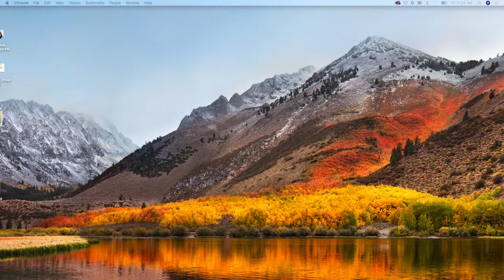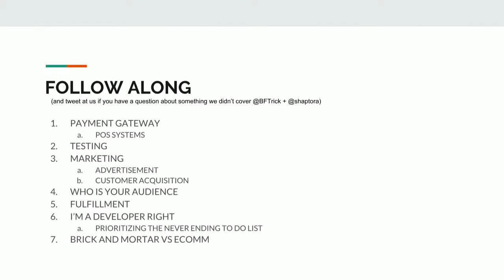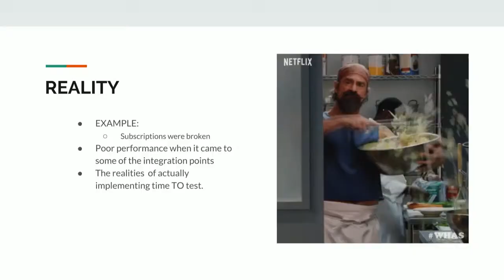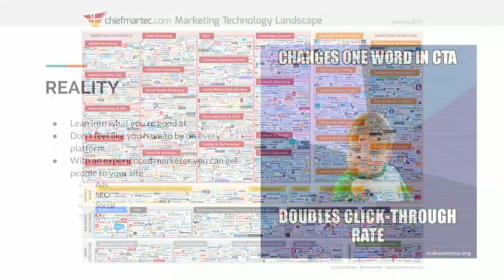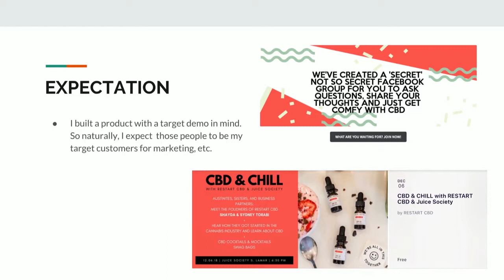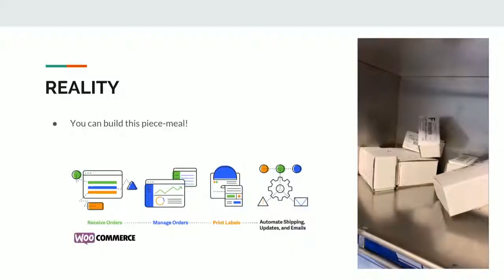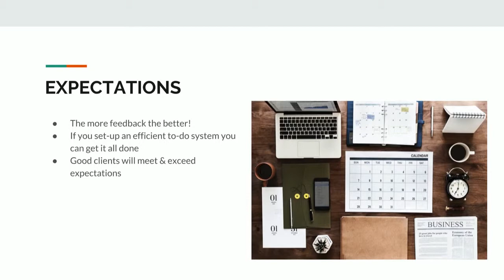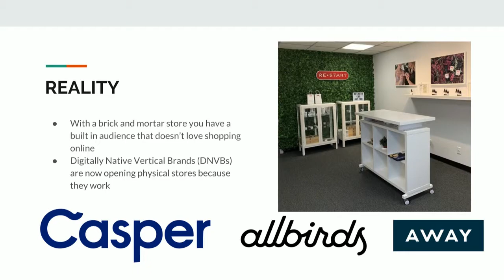Shayda Torabi & Patrick Rauland: 10 Things I Learned Setting Up my Online Store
ECommerce is a popular subject area with hundreds if not thousands of implementations. Plus, more and more stores are going online every day making the ECommerce market explode with opportunity. Of course you want your store to be successful, but there’s a lot of contradictory & outdated advice for what tool to use for what. And as a store owner, how do you make sense of the chaos and do what’s not only right for your business, but what will propel it forward? Listen to best practices from Patrick Rauland, a former WooCommerce Product Manager & how ECommerce business owner Shayda Torabi applied those best practices to scale her online store. She’ll tell us what she learned, what was worth implementing, and what wasn’t worth her time.